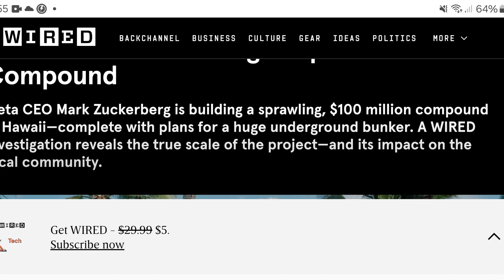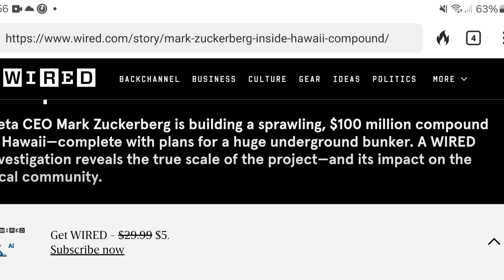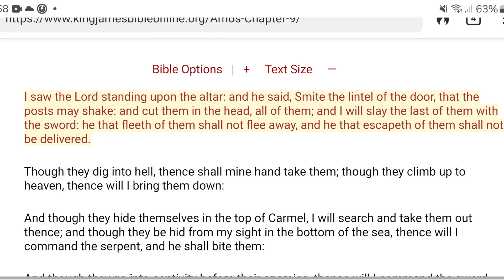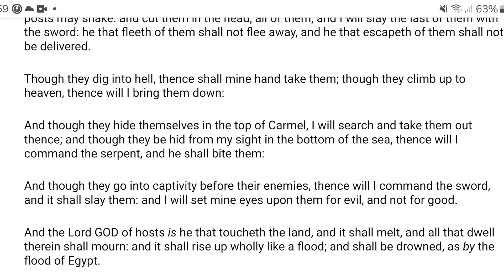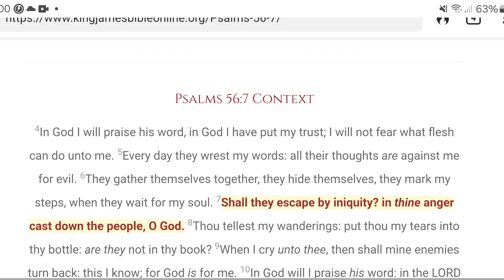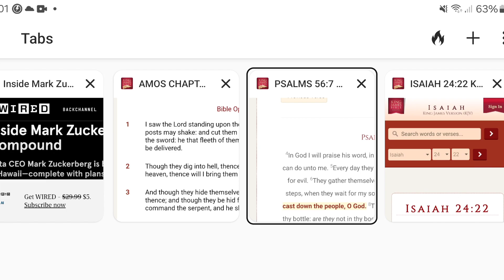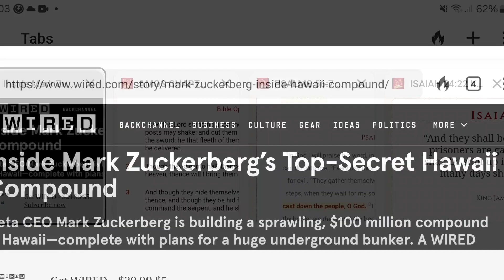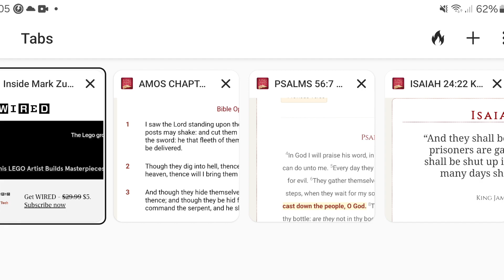The Rich Among Edom Will Be Preserved To Meet There New Slave Masters: On Mark Zuckerberg's Bunker